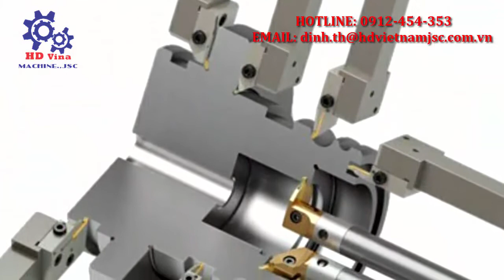DỤNG CỤ CẮT GỌT CHO MÁY TIỆN - MR ĐỊNH 0912 454 353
🔴  CÔNG TY TNHH CÔNG NGHỆ THIẾT BỊ HD VIỆT NAM chuyên nhập khẩu và phân phối các chủng loại Máy công cụ, Phụ kiện máy công cụ, Dụng cụ đo kiểm và Vật tư sản xuất phục vụ các ngày công nghiệp chế tạo máy, cơ khí quốc phòng, đóng tàu, trường dạy nghề, sản xuất linh kiện ô tô xe máy.